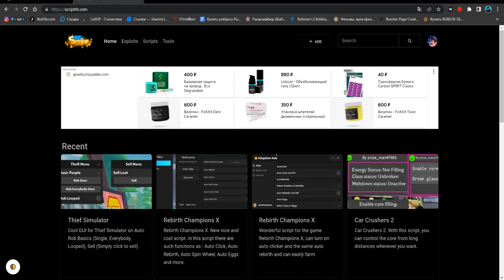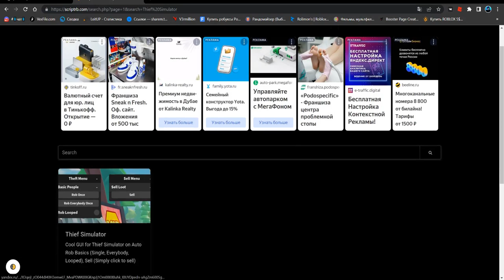ЛУЧШИЙ СКРИПТ ДЛЯ СИМУЛЯТОРА ВОРА НА АВТО ОГРАБЛЕНИЕ | THIEF SIMULATOR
Star(чит).

Соц.сети

Не читать.